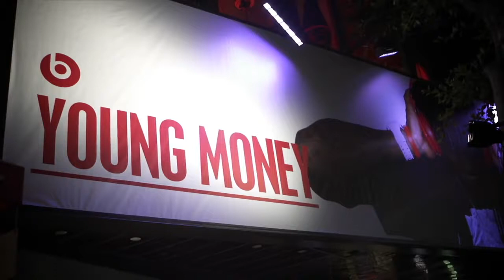Beats TV Presents Lil' Wayne Launch Party